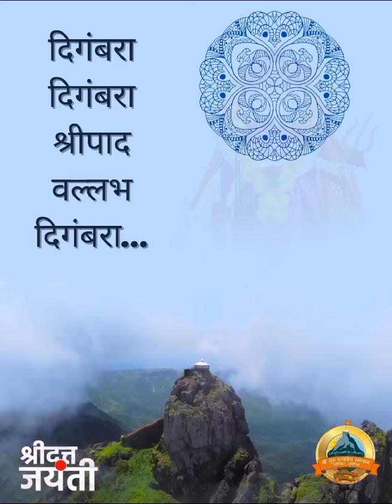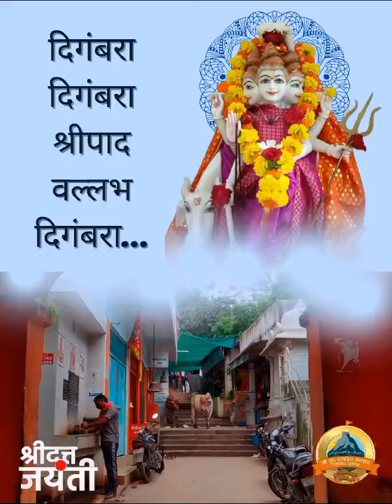श्री दत्त जयंती , मृगर्शिष पूर्णीमा